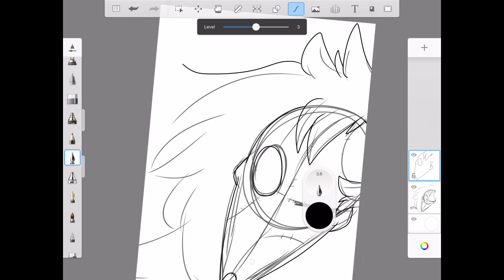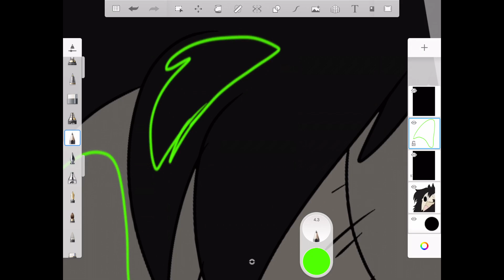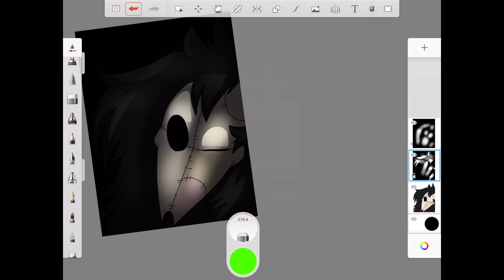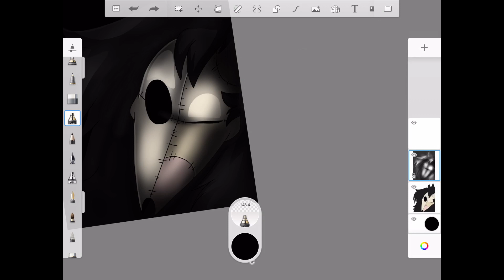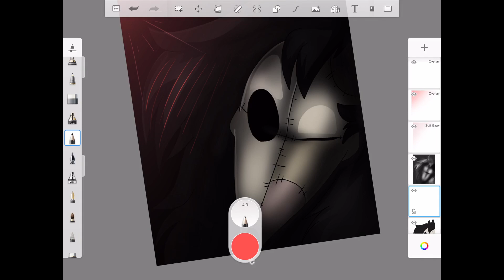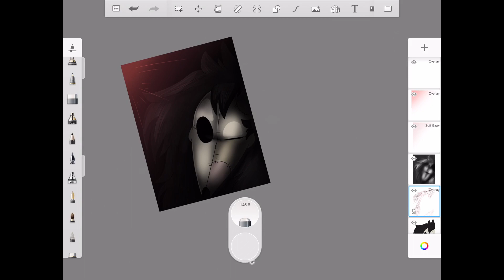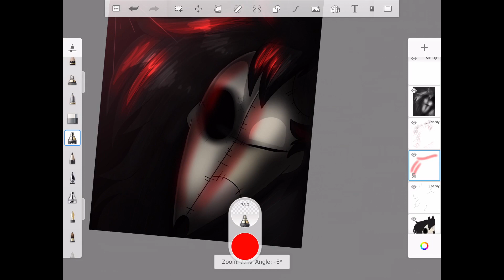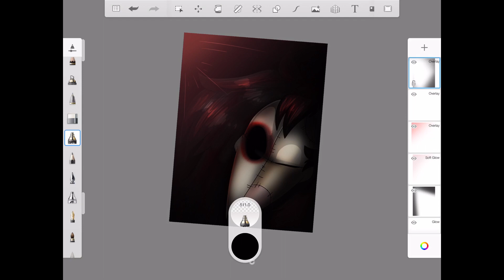Creep-tober #18 speedpaint Seed Eater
I LOVE the design of this guy
And that funny idea of him being EJs dog

YES